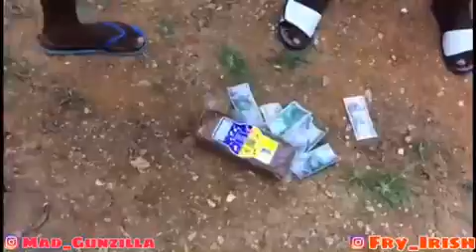Hot Head!! warriors !!!!!!( Jamaican comedy)ft Fry Irish